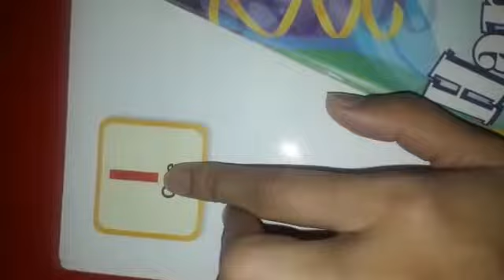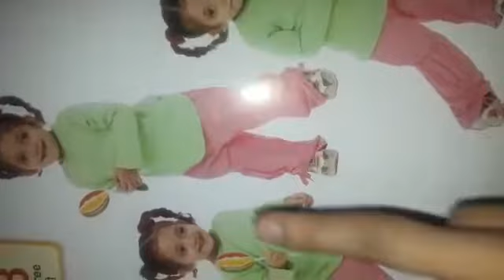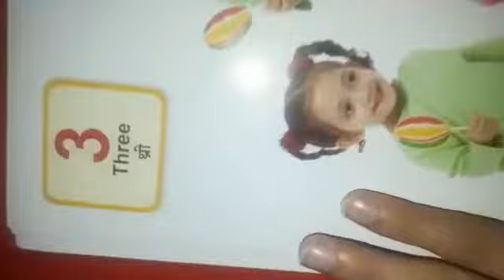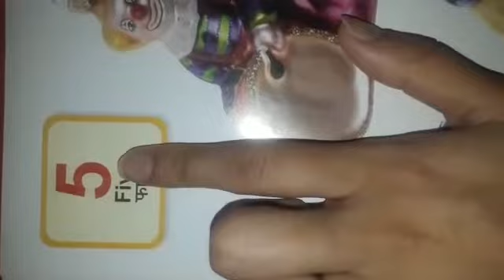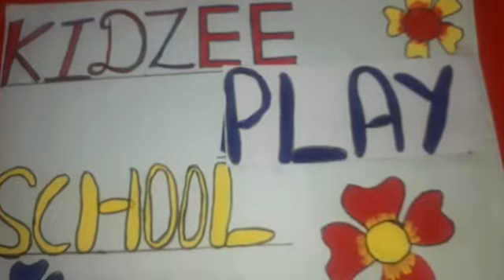CLASS:NURSERY TOPIC:IDENTIFY NUMBERS WITH THERE OBJECTS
CLASS:NURSERY
DATE:5/MAY/2020
TOPIC:IDENTIFY NUMBERS WITH THERE OBJECTS